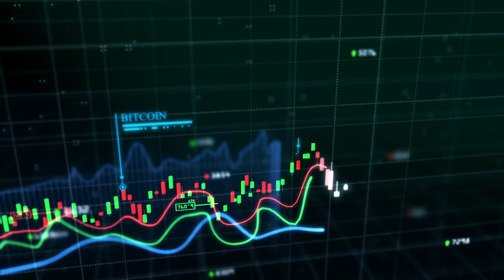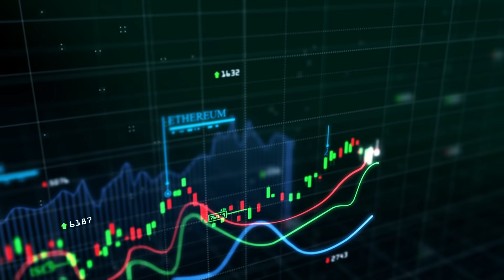Bu Aralar Dikkat! | Herkes Bunu Konuşuyor | Eren Caner | Beste Uyanık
Tamam mı? Devam Mı? | Herkes Bunu Konuşuyor | Eren Caner | Beste Uyanık

En Çok İzlenen Videolarıma Göz Atın:
1- 22 Şubat Dikkat!l Beste Uyanık
2- DİKKAT! PARANIZA SAHİP ÇIKIN! | BESTE UYANIK
3- ŞİMDİYE KADAR PARA KAZANDIM DEMEYİN! | Beste Uyanık
4- DOLAR DÜŞÜŞÜ GERÇEKÇİ DEĞİL! l BESTE UYANIK
5- VE DAVA BAŞLIYOR! UYARIYORUM! | BESTE UYANIK
6- İnat Ettim, Altınlarımı Satmayacağım! | Beste Uyanık
7- ÇÖKÜŞ! | Beste Uyanık
8- ETHERYUM ÇOŞTU, DOLAR YÖN DEĞİŞTİRDİ! ALTIN NE OLACAK?
10- 10 GÜN! l BESTE UYANIK